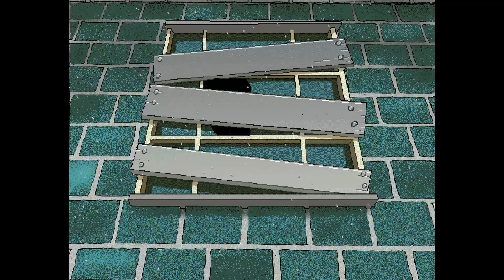Backyard Football 1999: Mastering Sacks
I was too wide open the last time I practiced for the season.

Now, I slam the door on the opposing offense with sacks.